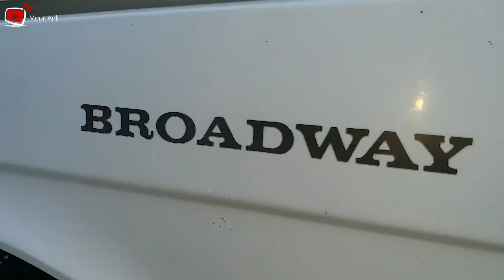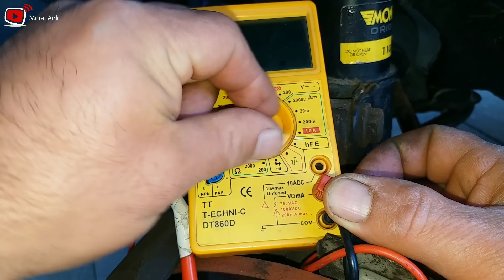Renault 9 Broadway'ın Geri Vites Müşürü Nerede